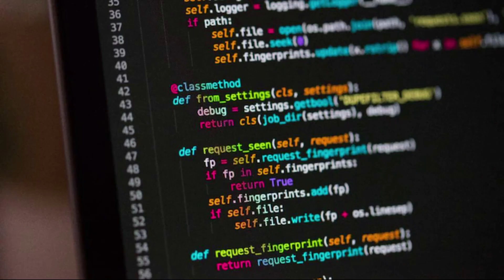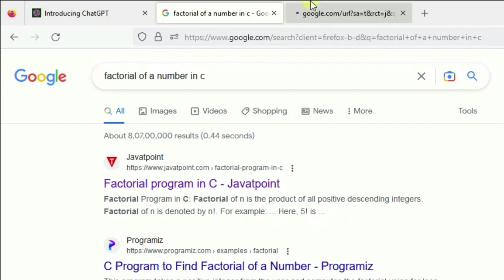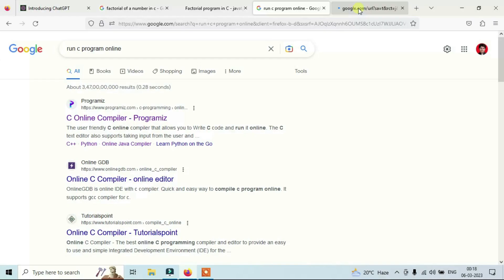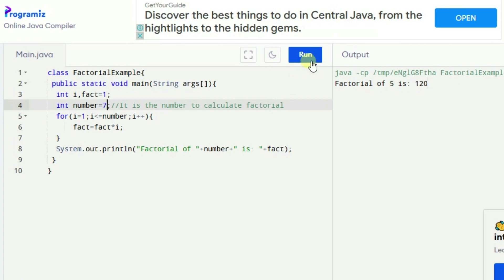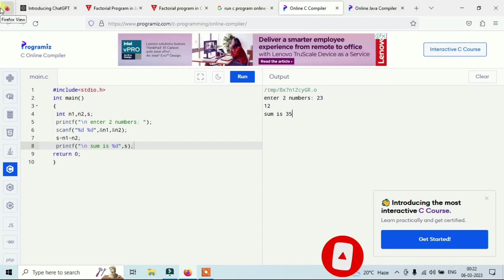Run any CODE Online | सॉफ्टवेयर इनस्टॉल किये बिना कोडिंग करें किसी भी भाषा में | All in one Compiler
Dosto agar ap coding me interested hai par apka system low end configuration ka hai ya ap heavy programming softwares ko apne pc me install kiye bina hi coding karna chahte hai to ab ye possible hai. Ap online 1 website me ja ke kisi bhi programming language me coding kar sakte hai. Ye websites unke liye kafi useful hai jinka system low end configuration ka hai. Apko kisi software ko bhi install nahi karna hai aur ap coding bhi kar payenge.
Sirf compile hi nahi ap is website par almost every programming language seekh bhi sakte hai. almost all tutorials are available in this website.